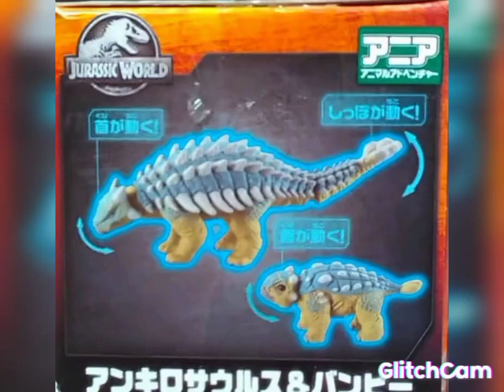Jurassic World Camp Cretaceous Bumpy Toys